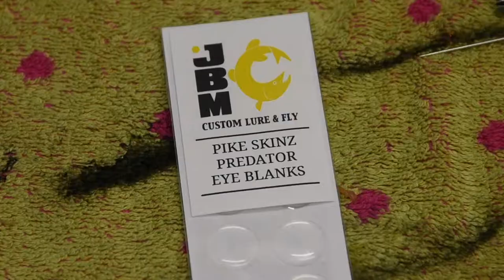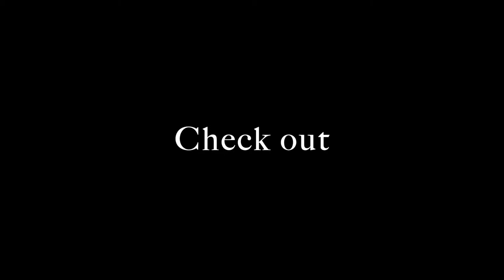Making big jerkbait eyes (Sunbeam colour)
in this video i show how to make 16mm sunbeam colour eyes using pike skinz blanks and acrylic paints using the reverse painting method.